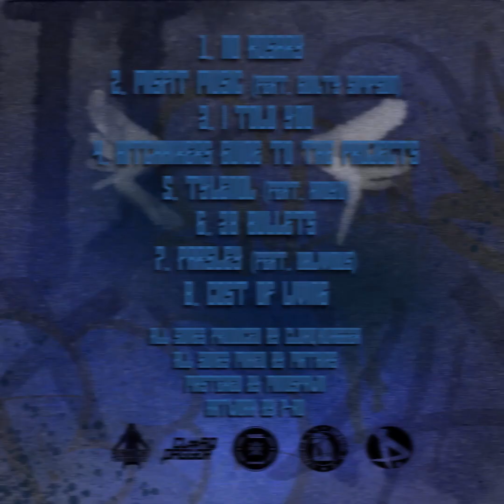Xcel & CLOAQxDAGGER - Godspeed (EP)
Godspeed' is the first solo project by Team Homi emcee Xcel in 4 years. All songs produced by CLOAQxDAGGER, mixed by Mathias of CLOAQxDAGGER, and mastered by Mindspawn. Art by P-Ro. Available on all DSPs and physical CDS
 Xcel & CLOAQxDAGGER - Godspeed
Tracklist
1. No Rosary
2. Misfit Music (feat. Guilty Simpson)
3. I Told You
4. Hitchhikers Guide to the Projects
5. Xcel x CLOAQxDAGGER - Tylenol (feat. ANoyd)
6. 38 Bullets
7. Parsley (feat. Oblivious)
8. Cost of Living